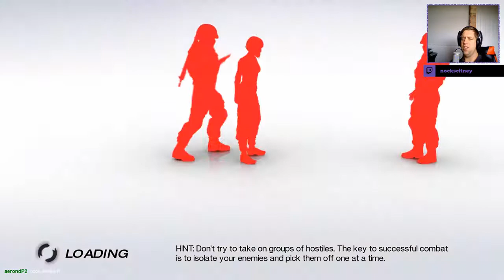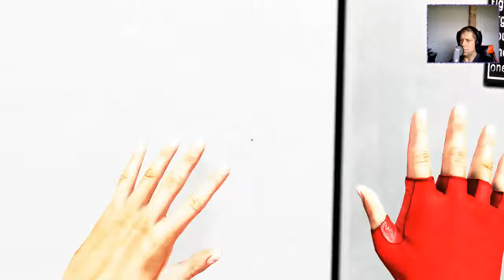Nock Plays | Mirror's Edge - Ep.3 - I need a Navigator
Welcome to my play through of Mirrors Edge, which was kindly gifted to me by Aerond (so thanks buddy).

In episode 3 we're seeing if we fair any better using a keyboard and mouse, rather than the pad (which we didn't), before heading underground to do some train dodging :)